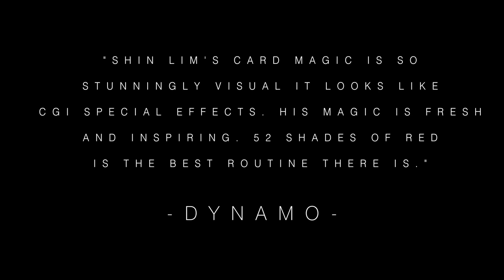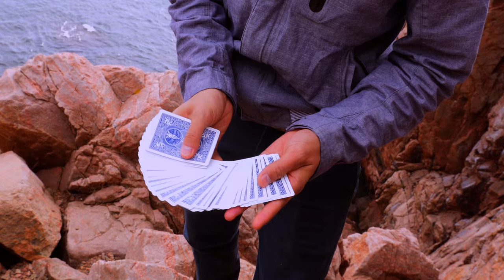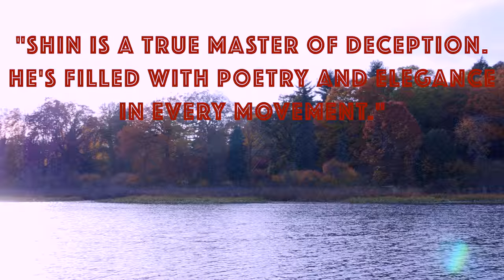52 Shades of Red V2 // Official Trailer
"Shin Lim's card magic is so stunningly visual it looks like CGI special effects. His magic is fresh and inspiring. 52 shades of red is the best routine there is." -Dynamo
(Dynamo currently opens his stage show with 52 Shades of Red)

“Shin is a true master of deception. He’s filled with poetry and elegance in every movement. I love him.”
-Lennart Green
(Shin Lim closed the Illusionist Broadway show with this routine)

Description:
Two years ago Shin Lim released 52 Shades of Red. It has sense took the world by storm. Magicians all over the world have been performing this ground breaking routine.

The greatly anticipated continuation of 52 Shades of Red is now available!
Get Ready for 52V2

Gaffed deck and gimmicks:
A fully gaffed deck (some assembly required) and extra gimmicks needed to perform the full 52SOR routines and effects.

Instructional Streaming tutorial:
Over 3 hours of intense teaching! Shin goes over his entire act in great detail and teaches you every move, method and nuance that goes into his live performance..
The priceless information included in this package has been tested through hundreds of performances worldwide.
Bonus Effects:
Shin also goes over all the effects seen in the official 52 shades trailer. Though these are “bonus” effects, these effects alone are worth the price of the DVD.
*TV rights ARE included for the “bonus” effects!

Bonus Effects:
Misprint: This idea allows you to show what appears to be a misprinted card and in an instant(under your complete control) you cause the card to warp back to its normal self

Small to Big: The magician shows a miniature deck of cards, and in an instant it vanishes and al your holding in your hand is a regular single playing card (an idea contributed by Chris Severson)

Multiple Change: Change the backs of a single playing card in the open 4 times. Its quick, fast, bold, and insanely visual

Multiple cards vanish: Cause a packet of cards to either turn into just a single card or vanish altogether.

Picasso: An idea by both Tom Elderfield and Shin lim, the magician is able to slowly paint the back of a playing card, bit by bit. Everything is done in the open and there are no angle issues.

Box Color change 2.0: A very angle proof and practical box color change (an idea contributed by Nevin Sanchez)

Flap Cards: Shin lim personally teaches you his take on the flap cards, and how he believes its an improved version from the classic flap cards.

Get ready to go on a journey that will change your technique, thinking, and philosophy on card magic. Explore your own path of card routining with the Second Edition of 52 Shades of Red.

Shin Lim has performed his 52 Shades Routine all over the globe. He closed “The Illusionist” Broadway show with it as well.

*Television rights for Shin Lim’s 52 Shades of Red / 52V2 / 52SOR routine are not included in this package. For Television rights please contact management of Shin Lim.
*Television rights for Shin Lim's bonus effects ARE included in this package.